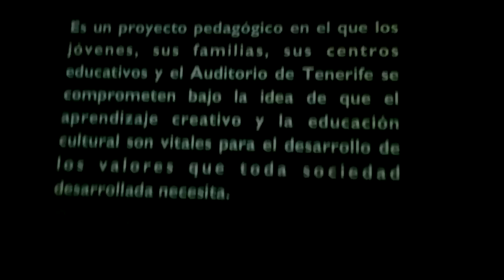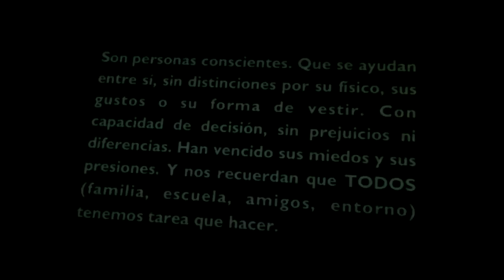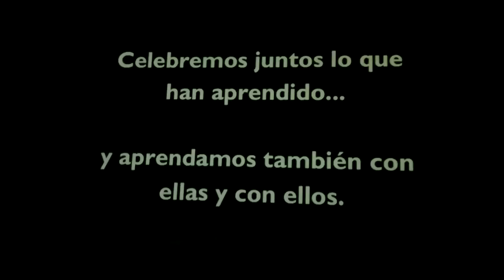Making off - Musical.ies 2012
Musical.ies es un proyecto de Auditorio de Tenerife en el que podemos contar con la participación de alumnos de distintos centros de la isla -IES alcalde bernabé- teobaldo power - las veredillas - virgen de candelaria y las indias.Este proyecto es la prueba de que con esfuerzo y ganas puedes conseguir todo lo que te propongas.